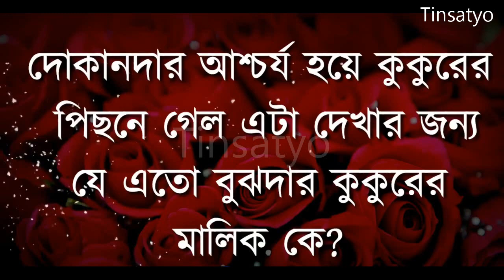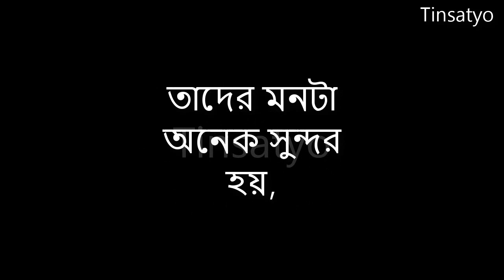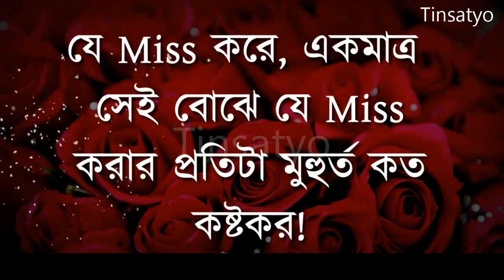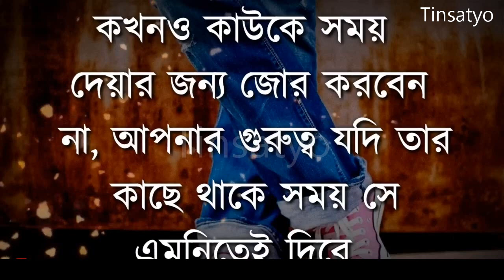Powerful Motivational Quotes in Bangla | Inspirational Speech | Heart Touching Video | Bani | Ukti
Powerful Motivational Quotes in Bangla | Inspirational Speech | Heart Touching Video | Bani | Ukti @Tinsatyo

তাই আমরা আপনাদের কাছে 🙏 অনুরোধ করবো লাইক কমেন্ট এবং শেয়ার করে আমাদের এই কাজটিকে আরো এগিয়ে নিয়ে যেতে সাহায্য করুন।🔥🔥

Your Queries;

Bangla quotes
Bani বানী
Sera Bani
Monisheder Bani
মনিসীদের বানি
বাংলা উক্তি
2023 Motivational Video
সেরা বানি
Heart Touching Khotha
Bani Khatha